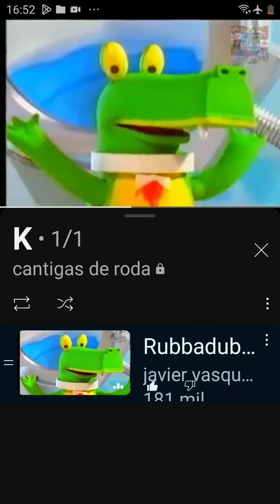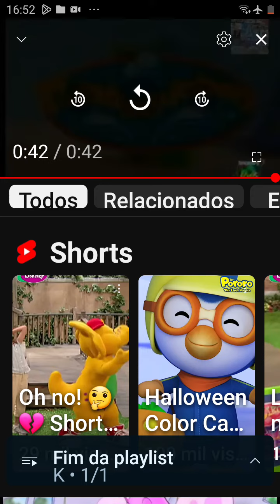6 de novembro de 2023